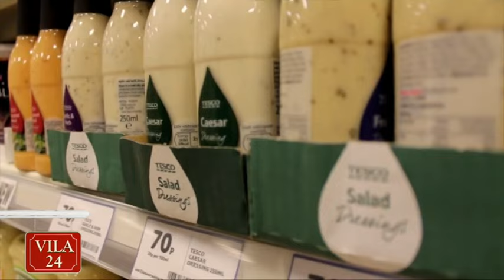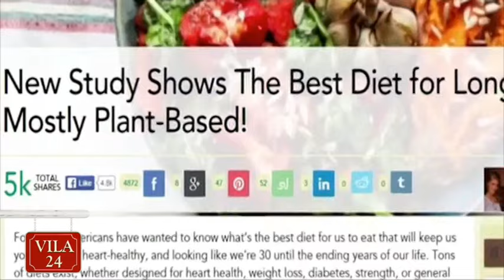VILA 24 EMISIONI I MENGJESIT - TE JESH VEGAN DHE VEGJETARIAN, SA E VESHTIRE ESHTE?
- Te ftuar ne studio Arber Cepani dhe Endri Haxhiraj